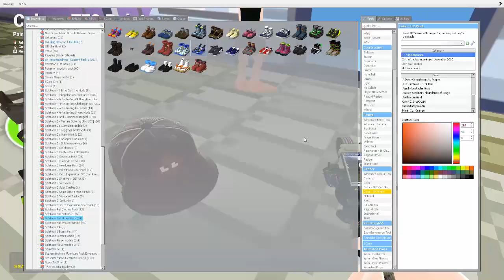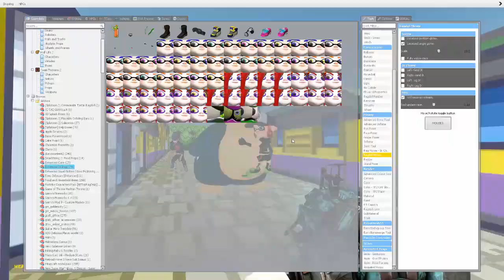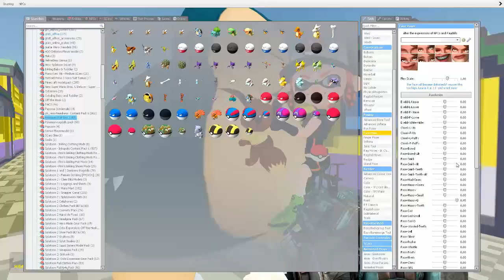Gmod Art - Lets Go!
This is how you ride a Snorlax right?

Battle! (Champion) - Pokemon Let's Go Pikachu/Eevee OST